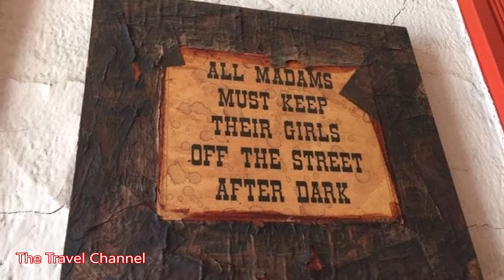America's Longest Running Brothel ~ Butte, MT.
The Dumas Brothel was a bordello in Butte, Montana. The brothel was founded by French Canadian brothers Joseph and Arthur Nadeau in 1890 and named after the nominal owner, Delia Nadeau, née Dumas, who was Joseph's wife. It grew considerably through the years, with the miners employed by the city's copper mines often patronizing the establishment. After several changes of the "madams" and continuing pressure from authorities, the brothel closed in 1982, described as "a rare, intact commentary on social history". At the time of its closure, it was the longest operating brothel in the United States, having operated years after prostitution was made illegal. After closing, the brothel changed hands several times, eventually becoming a tourist attraction owned and managed by a series of Butte residents.

In the 1870s, a group of women, called "ladies of the line", began selling sexual services on Park Street, in the north of the city of Butte, Montana. When the tents and shacks on the street were replaced with legitimate businesses some years later, the "Park Street girls", as they had come to be known, moved to the south of the city. By the mid-1880s, a variety of dance halls, gambling houses and saloons had appeared in the city. By 1888, Butte's East Galena Street was lined with brothels; in fact, nearly every building on the street housed prostitution. This area of Galena Street would come to be known as the "twilight zone". Paramount to these establishments was the Casino Theater, a mixture of a saloon, dance hall and brothel. In the late 19th century, several prominent Montanans owned brothels in Butte, including Lee Mantle, who would go on to be a United States Senator, and Anton M. Holter, a wealthy businessman from Helena, Montana.

Soundtrack..